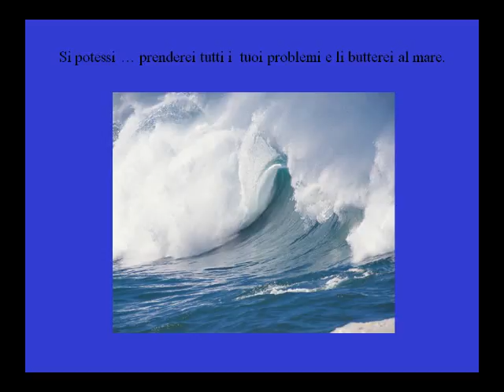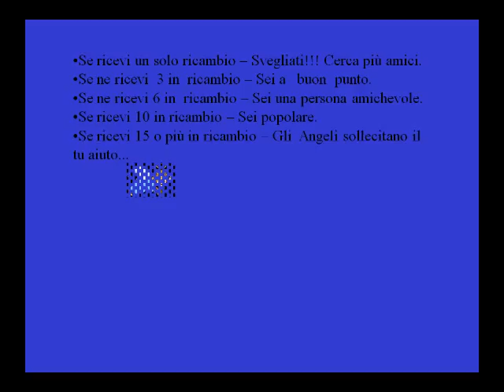certificato_di_abbraccio.AVI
Questo certificato di amicizia e per tutti voi Angelo